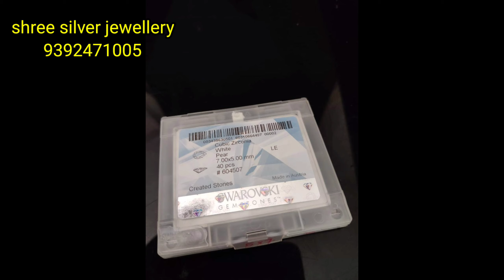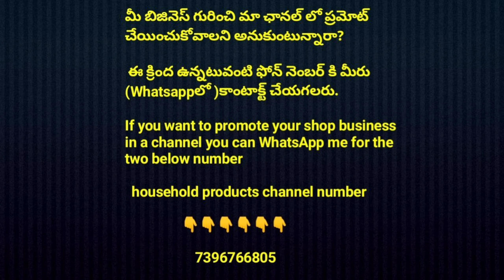బంగారాన్ని తలపించే వెండి ఆభరణాలు ఇప్పుడు మీ బడ్జెట్ లో / 2000 above డిజైన్స్ with Resellers support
*Interested people can join below groups 👇*

For quick response/queries please whatsapp me along with the pic

🔴Pota Kundan
🔴All new premium Kundan
🔴 All new premium nakshi Kundan
🔴*Nakshi work
🔴Kundan designs
🔴AUSTRIA SWAROVSKI used in all our Swarvoski JEWELLERY👆👆👆💐💐 original certificate also provided

🔴Traditional Vaddiyanam